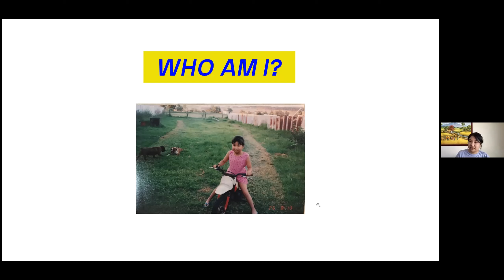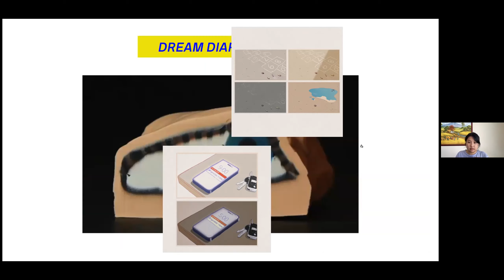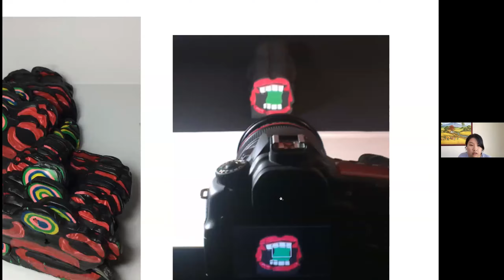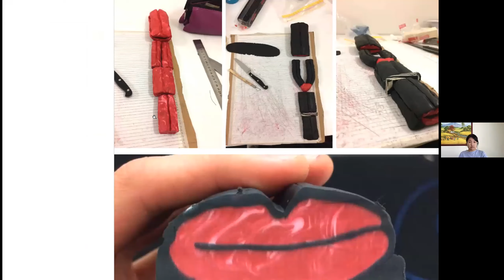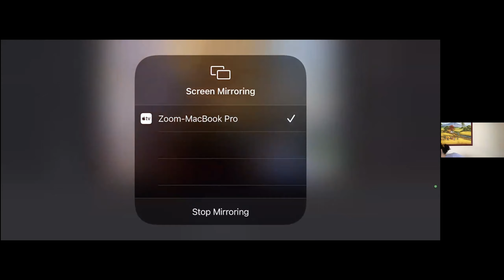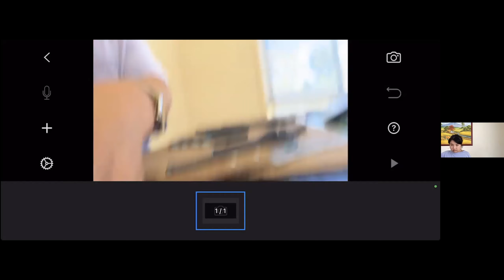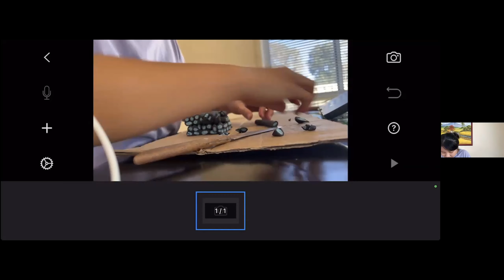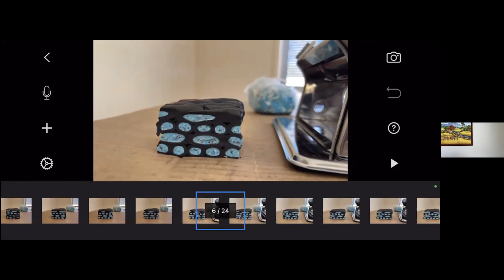Steffie Yee: Embracing Dissonance & Stratacut Tutorial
Recorded on Tues. April 19th

Embracing Dissonance is about drawing inspiration from everything and anything.

While I’m in awe of people who have a signature style in their art that’s consistent, recognisable and distinctly them, it’s not something I think I can ever achieve in my own art practice. I’m too curious about what else is out there.

We’re generally open-minded when we talk about exploration, experimentation, and versatility when it comes to art forms like music, or acting. There’s an idea of freedom of expression. For some reason, however, when it comes to animation or illustration, we tend to put an onus on “finding our style”. So much so that it influences us to change our behaviour - whether it's holding back from trying something different, or hesitating to post something we've created on Instagram because it doesn't look consistent with the rest of our grid.

In Embracing Dissonance, I'll touch on things I was interested in as a kid, how these things have informed my experimental approach to animation, why I don’t see my art ever being tied down to a definitive 'style', and learning to go with my gut feeling.

I'll share some behind-the-scenes process of a few of my projects, and finish off with a quick strata-cut demonstration.

Steffie Yee is an animator, designer, and director working in Sydney (unceded Gadigal land) and in the Hunter Valley region of Australia (unceded Wonnarua land).

Steffie’s work weaves together digital and mixed-media processes involving stop-motion plasticine, ink, pencil, film, and 2D & 3D animation. With a background in music, her animation is driven by the synergy between sound and image.

Her work has screened around the world at film festivals, including the Atlanta Film Festival, Melbourne International Film Festival, and Palm Springs ShortFest, where her film The Lost Sound (2018) received two nominations for Best Animated Short and Best Animated Student Short.

Steffie’s work has earned features on Vimeo Staff Picks, Motionographer, Aeon Video, and BOOOOOOOM TV. She has worked on projects for ABC TV, and worked on music videos for major artists such as Sam Smith, PinkPantheress, The Free Nationals, Justin Bieber, TOKiMONSTA, Tkay Maidza, Anomalie, The Naked and Famous, and more.

Other clients she has worked with include McDonald's, Warner Music, Red Bull Music, and the University of Technology Sydney among many others.